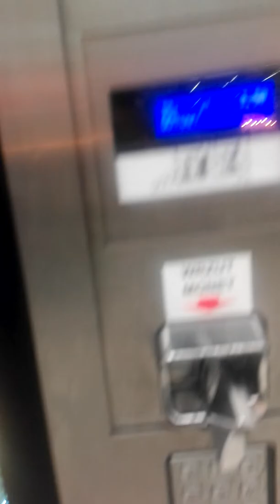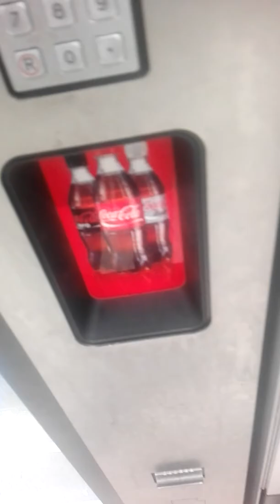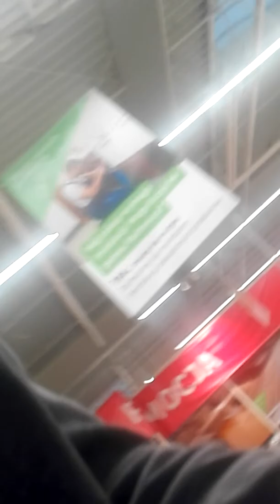Cyprian leroy Merlin problemy z automatem